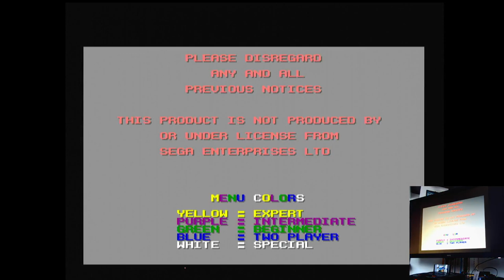Action 52 Apache Sega Mega Drive Genesis Original hardware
Action 52
44-Apache